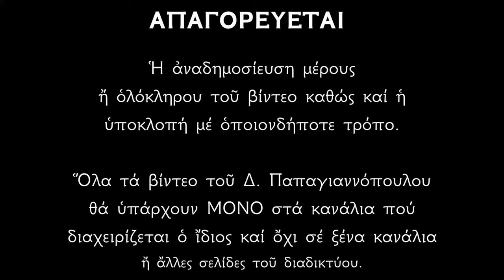🌸ΔΙΔΑΣΚΑΛΙΑ ΤΟΥ ΧΡΙΣΤΟΥ «Ο πλούσιος και ο φτωχός Λάζαρος» | Κυριακή Ε' Λουκά - Ευαγγέλιο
☦️ΤΟ ΕΥΑΓΓΕΛΙΟ ΤΗΣ ΚΥΡΙΑΚΗΣ

*** ΠΡΟΣΟΧΗ !!!